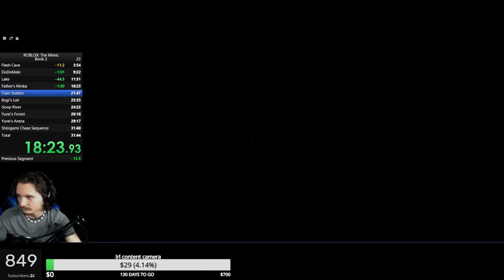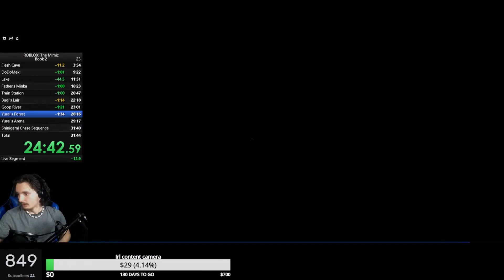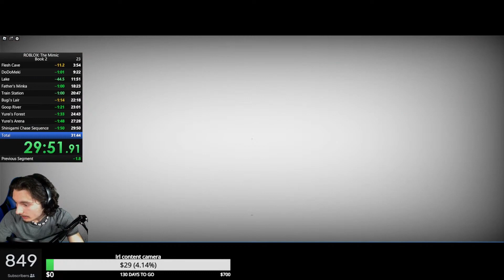The Mimic - Book 2 Chapter 3 - WORLD RECORD {Duo NIGHTMARE MODE} SPEEDRUN (29:53:21)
I am super proud of this run but there is still alot of improvement for a even faster time that we will still be attempting for.